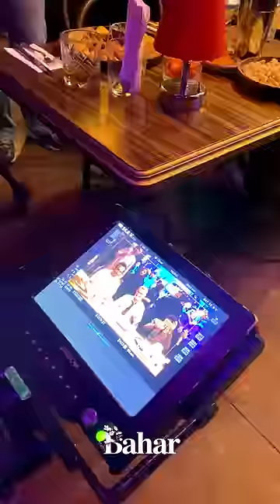“O sahne”nin kamera arkası geldi💃🏼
Bahar'ın kısaca konusu;
Bahar (Demet Evgar), ölümle karşı karşıya geldiğinde dışarıdan ‘kusursuz' görünen ailesinin özellikle de eşi Timur’un (Mehmet Yılmaz Ak) başka bir yüzüyle karşılaşacak. Bahar’ın ani hastalığı ile ailedeki tüm dinamikler değişecek. Bu süreçte Evren (Buğra Gülsoy), her anlamda Timur’un rakibi olacak. Bahar’ın hayatını yeniden inşa etmesi ise çoğu zaman trajikomik hikayelerle izleyiciye umut aşılayacak.
Her Salı saat 20.00’de Show TV’de!